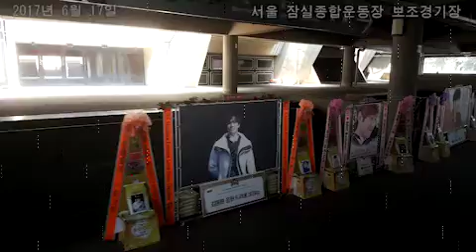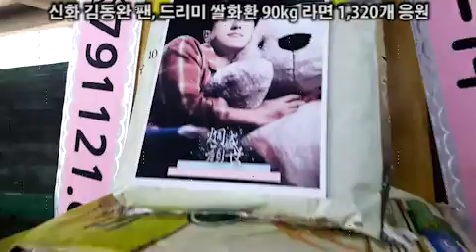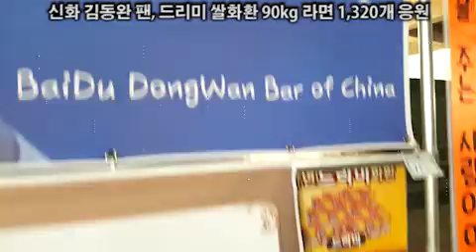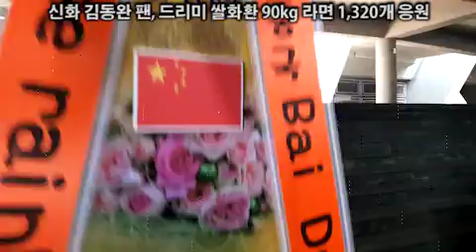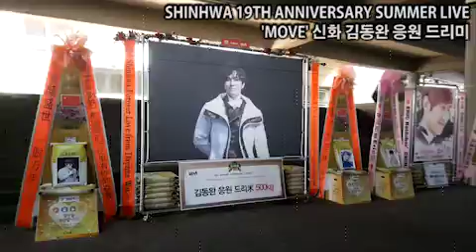SHINHWA 콘서트 'MOVE'' 신화 김동완(Kim Dong Wan) 응원 드리미 쌀화환 Dreame Rice Wreath for SHINHWA Kim Dong Wan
그룹 신화(SHINHWA 김동완 이민우 에릭 앤디 전진 신혜성) 김동완(Kim Dong Wan)의 중국 일본 팬들이 신화 콘서트에 대규모의 드리미 쌀화환과 라면드리미화환을 보내와 김동완에 대한 드리미화환 응원을 이어갔다. 2017년 6월 17일 서울 잠실종합운동장 보조경기장에서 열린 신화 콘서트 'SHINHWA 19TH ANNIVERSARY SUMMER LIVE-MOVE' 공연에 배달된 김동완 응원 드리미화환에는 중국 일본 팬들이 참여했으며, 드리미 쌀화환 900kg과 라면드리미화환 1천320개를 보내와 김동완을 응원했다. 김동완 응원드리미 쌀화환과 라면드리미화환은 김동완이 지정하는 결식아동 등 어려운 이웃에게 기부된다.

 김동완의 다국적 팬들은 지난 2008년 3월 29일 신화 10주년 콘서트, 7월 23일 신화 김동완 쇼케이스, 2010년 12월 9일 김동완 팬미팅, 2011년 5월 14일 뮤지컬 '헤드윅', 2012년 3월 24일 신화 컴백 콘서트, 10월 7일 김동완 팬미팅, 11월 1일  KBS '힘내요 미스터김' 제작발표회, 2013년 3월 16일 신화 15주년 콘서트, 7월 13일 신화 일본 동경 콘서트, 8월 3일 신화 그랜드파이널 콘서트, 2014년 3월 22일 신화 16주년 콘서트, 11월 20일 김동완 미니콘서트, 12월 31일 김동완 콘서트, 2015년 3월 20일 신화 콘서트, 8월 22일 신화 17주년 콘서트, 11월 26일 김동완 콘서트, 12월 24일 김동완 콘서트, 2016년 3월 26일 신화 18주년 콘서트, 5월 24일 뮤지컬 '애드가엘런포' 김동완 응원, 8월 13일 에드가엘런포 콘서트, 11월 21일 김동완 생일축하, 12월 17일 신화 콘서트, 2017년 2월 11일 부산콘서트, 2월 25일 신화 대구콘서트, 3월 24일 신화 19주년 등 지금까지 모두 열 일곱 차례에 걸쳐 드리미 쌀화환 4.73톤과 연탄드리미화환 470장, 알부자드리미화환 2천개, 라면드리미화환 2천400개, 실버드리미화환 실버키트 90일분, 사료드리미화환 140kg을 보내와 신화를 응원하고 결식아동, 독거노인 등 어려운 이웃에게 기부해왔다.

그룹 신화(SHINHWA) 콘서트 'SHINHWA 19TH ANNIVERSARY SUMMER LIVE 'MOVE'' 신화 김동완(Kim Dong Wan) 응원 쌀드리미화환, 라면드리미화환 : 기부화환 쌀화환 드리미 / 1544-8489